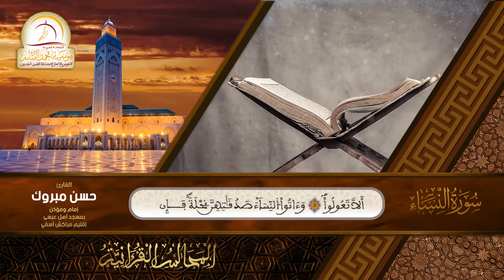القارئ حسن مبروك - إمام ومؤذن بمسجد أهل عيسى إقليم شيشاوة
سورة النساء من الآية 1 إلى الآية  5
المجالس القرآنية - رمضان 1443 هـ